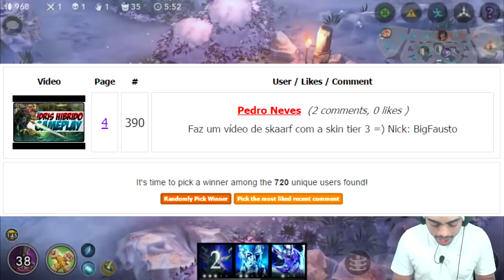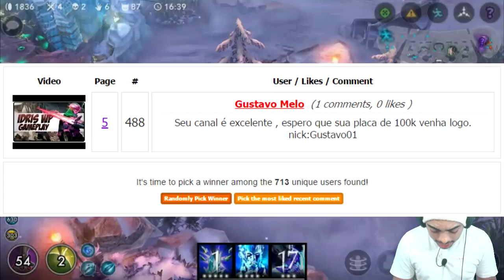🔵REIM VENTO NORTE (L) - RANK SOLO - JUNGLE CRISTAL POWER - VAINGLORY MOBA MOBILE [PT-BR]🔵